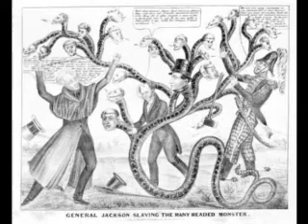Ron Paul: Federal Reserve Printing Money Out of Thin Air = Legalized Fraud, Part 1/4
Ron Paul, great interview from his hometown in Pittsburgh: Ron Paul: Federal Reserve Printing Money Out of Thin Air = Legalized Fraud, Part 1/4  10/17/09